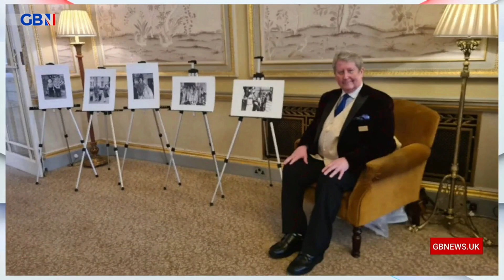Bridgerton star causes stir during Coronation coverage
Royal Photographer Ian Pelham Turner joins Mark Dolan to react to the Bridgerton star Adjoa Andoah describing the palace balcony during the Coronation as "terribly white".